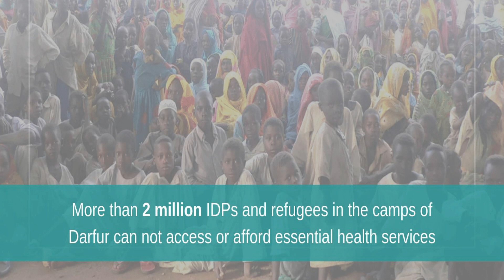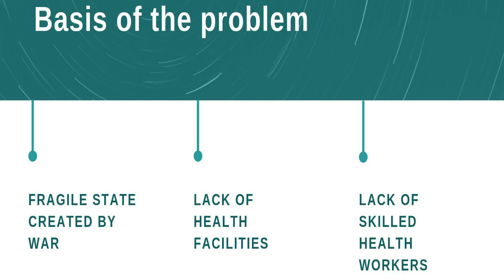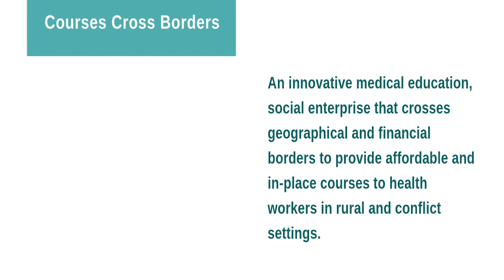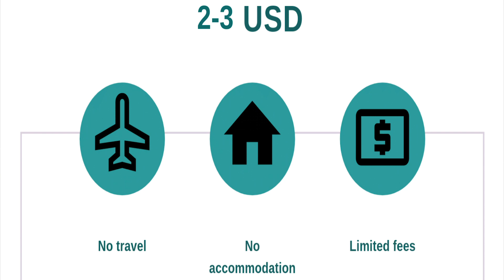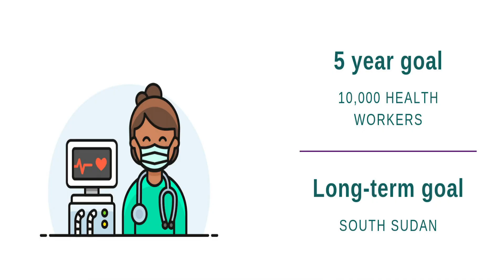Rayan Mamoon | AMENDS Talks 2019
Our next speaker is Rayan Mamoon, who works as a doctor, minority health rights activist, and researcher in Sudan. Rayan founded Courses Cross Borders, an initiative that works towards equity in medical education for students and postgraduates living in rural and conflict settings.